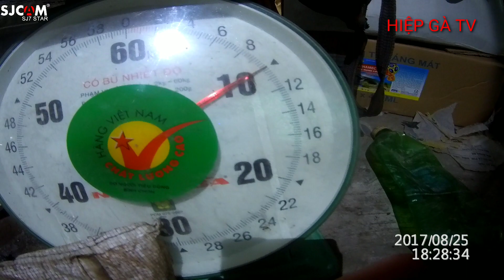Gặp Tình Huống Hy Hữu Khi Đi Thăm Câu Ếch Lúc 3 Giờ Sáng | HIỆP GÀ TV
Vì sao con ếch dính vào trym thay vì dính vào mỏ thế mọi người? Ai giải thích được không?
Xin chào các bạn đã đến với Hiệp Gà TV
Chúng tôi làm video để giải trí cho người xem
🖎Không có mục địch tiêu cực nào khác
rất mong mọi người ủng hộ và chia sẻ